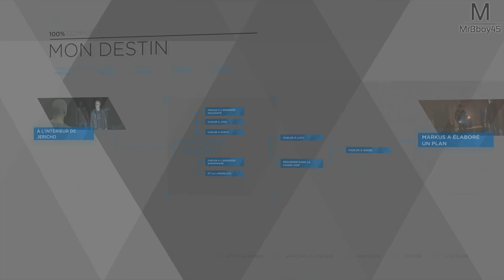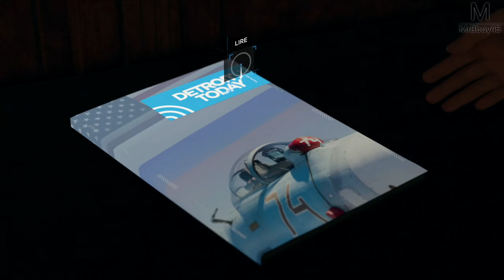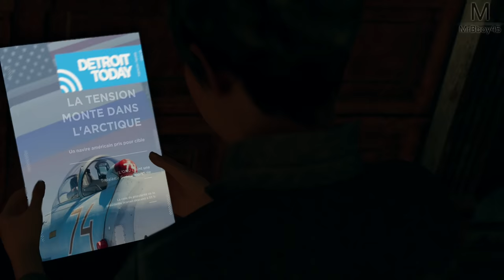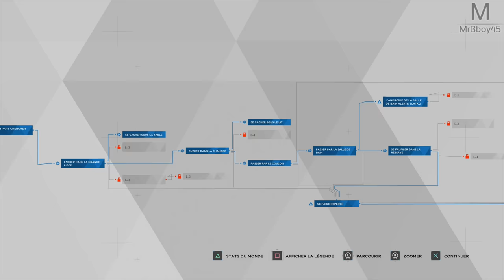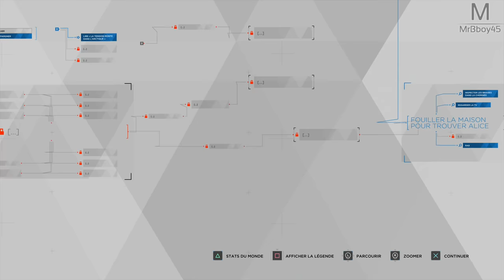Detroit : Become Human | Les mésaventures de Kara | Episode 10